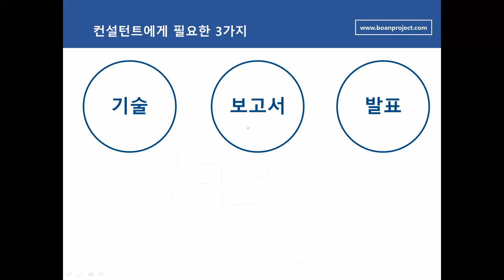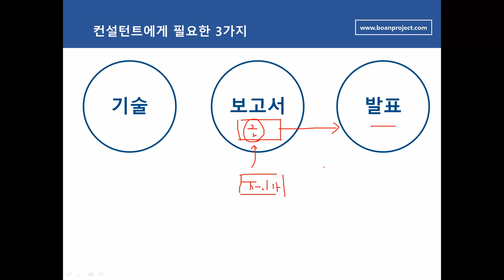지식을 글로 표현하고, 많이 전달하자.